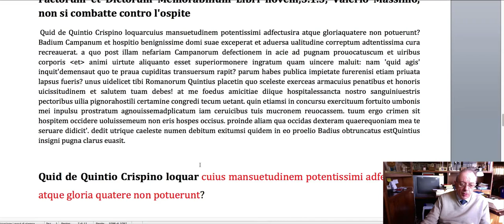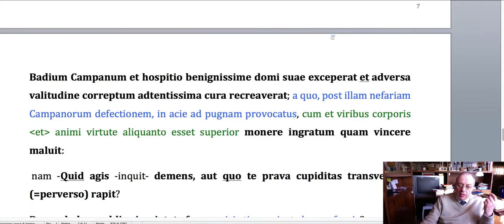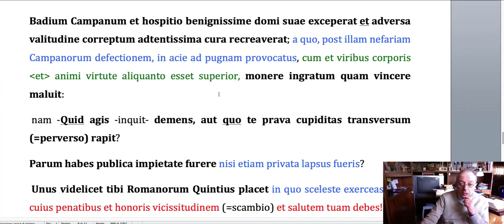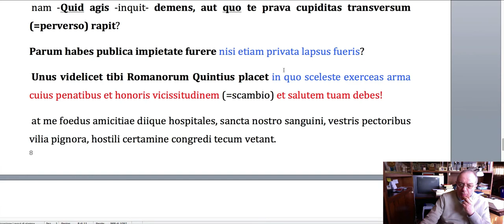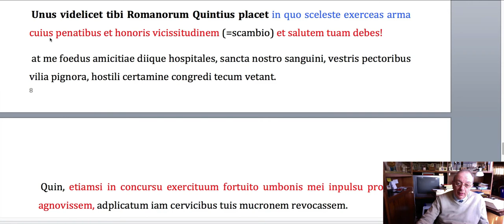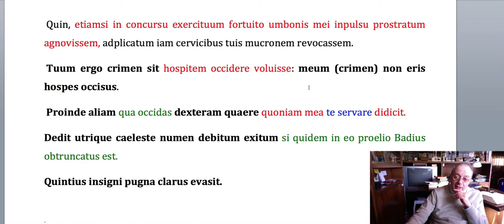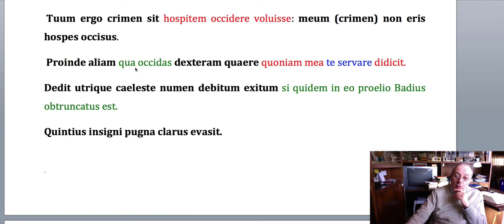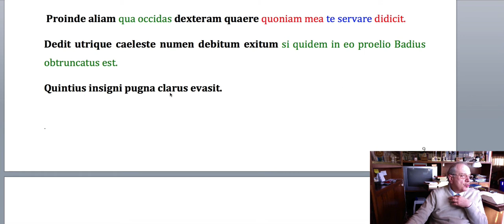Factorum et Dictorum Memorabilium Libri novem,5 1 3, Valerio Massimo, non si combatte contro l'ospit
Factorum et Dictorum Memorabilium Libri novem,5 1 3, Valerio Massimo: Non si combatte contro l'ospite